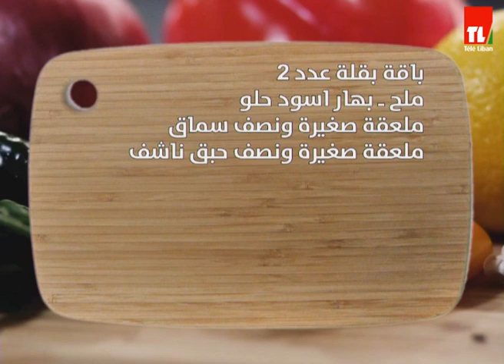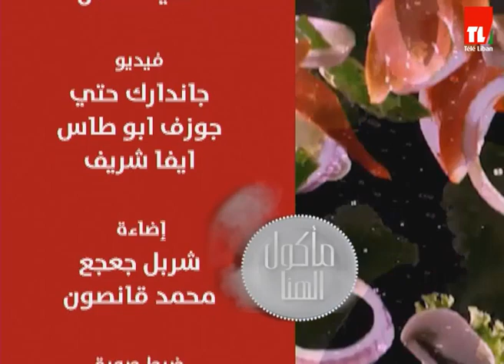Chef Antoine - الشيف انطوان - يخنة اللوبيه بالبرغل - فطاير فصوليا